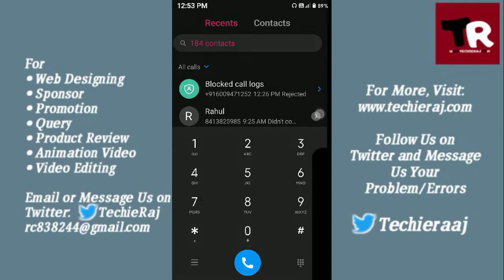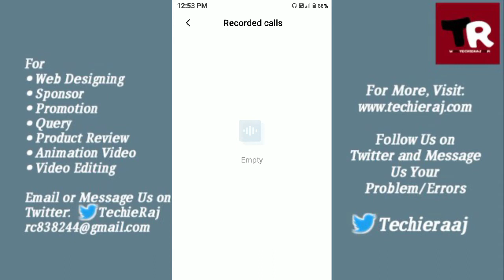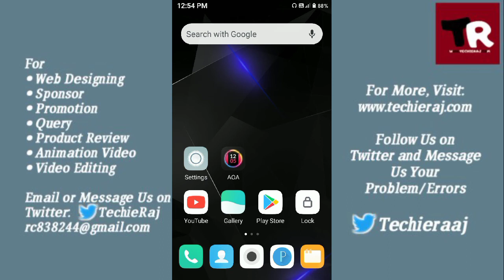Redmi 8A Call Recording File Setting